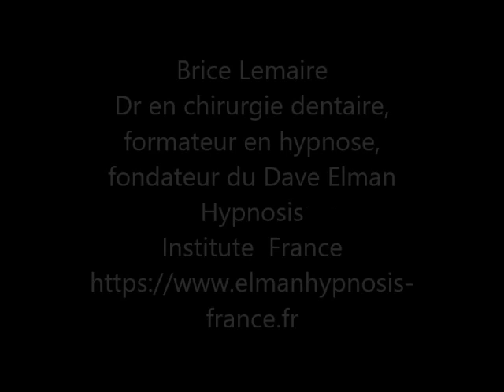L'HISTOIRE DE L'HYPNOSE, avec Brice Lemaire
En 53 minutes, Brice Lemaire nous brosse, dans cette vidéo, la grande histoire de l'hypnose.

Brice Lemaire est docteur en chirurgie dentaire, praticien en libéral, auteur, conférencier, fondateur du Dave Elman Hypnosis Institute.

Il est l'auteur de l'ouvrage "L'histoire de l'hypnose", paru aux éditions Satas en 2022. Ce livre+ vous permet, « nani gigantum humeris insidentes » (Bernard de Chartres XIIe siècle) tels des nains juchés sur les épaules des géants, d’avoir une vision globale de tous les hommes qui ont fait l’hypnose depuis les débuts de l’humanité. Mais ce livre est avant tout une invitation à découvrir un panthéon de personnages tous plus originaux les uns que les autres dont les contributions successives ont abouti, au cours des siècles, à l’hypnose que nous connaissons aujourd’hui. Il s’agit d’un ouvrage particulièrement documenté, s’appuyant sur une très large bibliographie. L’auteur propose en outre d’expérimenter toutes les techniques d’induction qui ont jalonné l’histoire de l’hypnose. Enfin, les nombreuses formations qu’il a suivies aux Etats-Unis l’ont familiarisé avec l’hypnose anglo-saxonne moderne dans laquelle la place de l’hypnose ericksonienne est certes importante mais moins prégnante qu'en Europe.